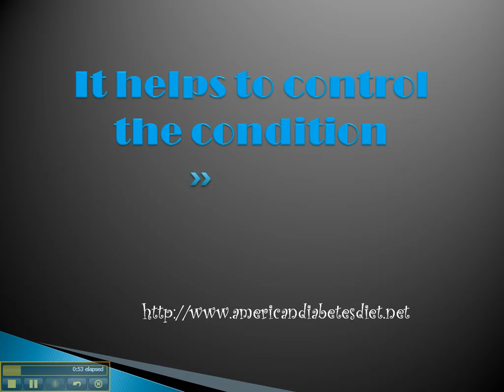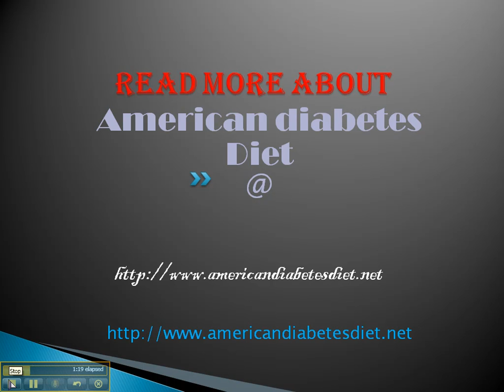American diabetes diet -2-11/29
- Visit this site for more info on Diabetes and FREE Tips on how to Keep Your Body Healthy.